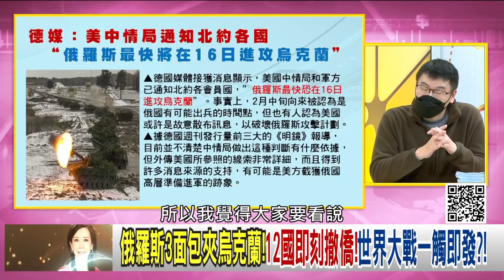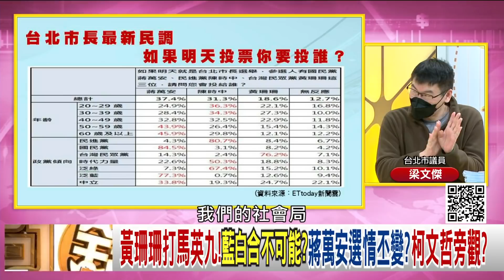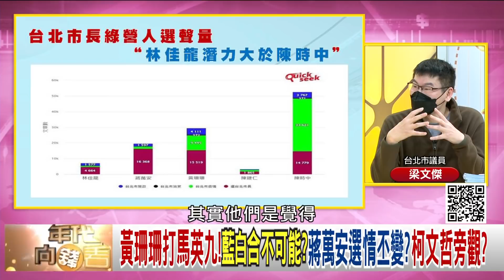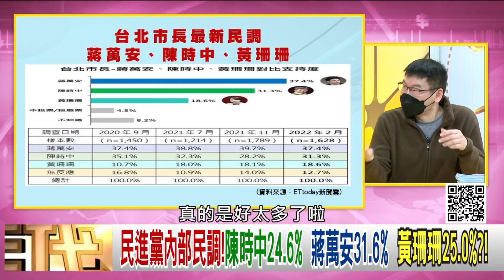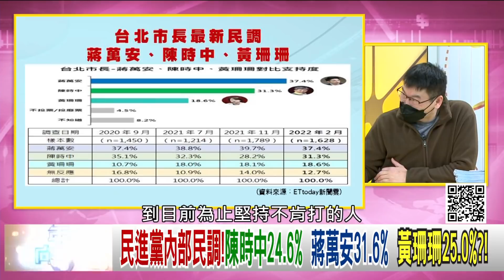精彩片段》梁文傑：美印太戰略挺台...【年代向錢看】2022.02.14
下載【年代電視】APP：
iOS平台：